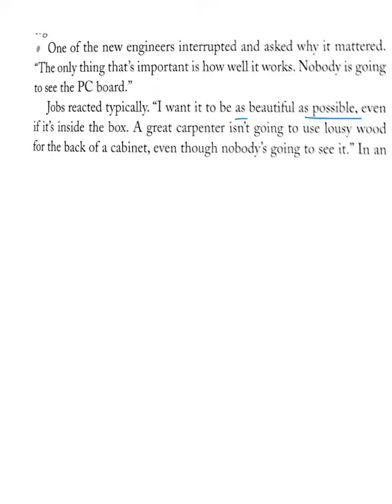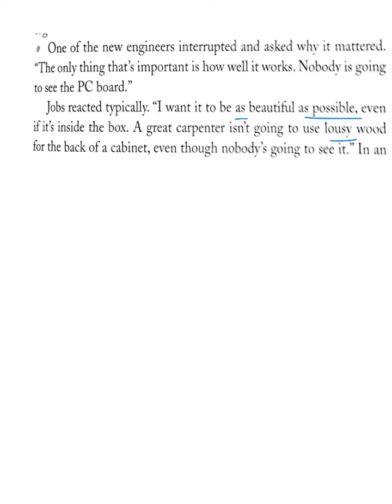らくちん英語ニュース 52